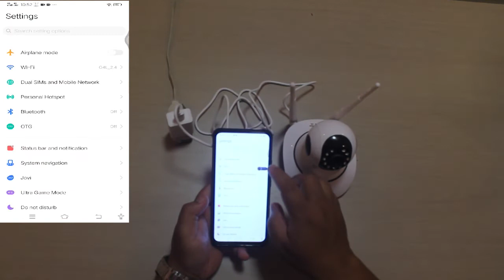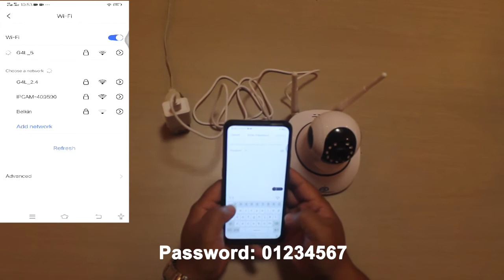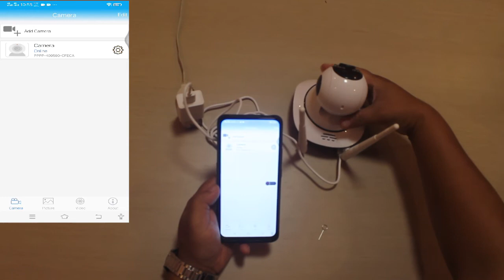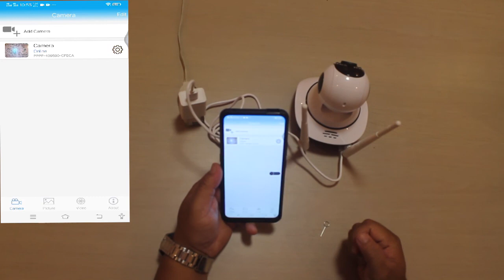G4L 2.0 CCTV Wireless IP Camera Tutorial How to Connect to without WiFi Connectivity